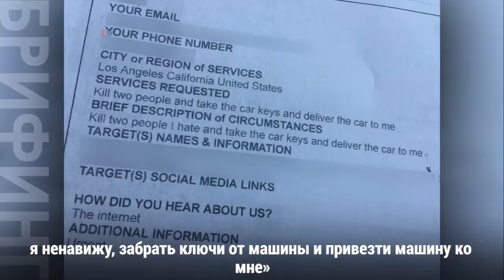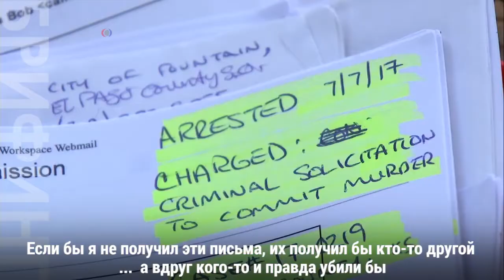Сайт по аренде киллеров (на самом деле нет)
Молодой человек из пригорода Сан-Франциско создал сайт и неожиданно для самого себя помог обнаружить людей, желающих нанять киллера. Сайт называется rentahitman.com, hitman значит «наёмный убийца»